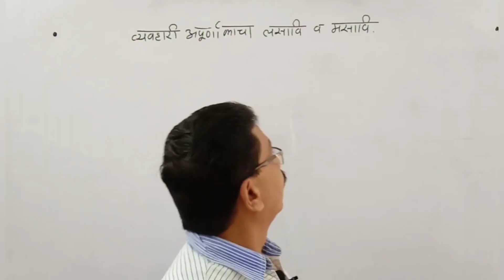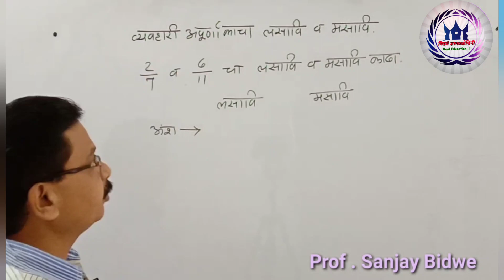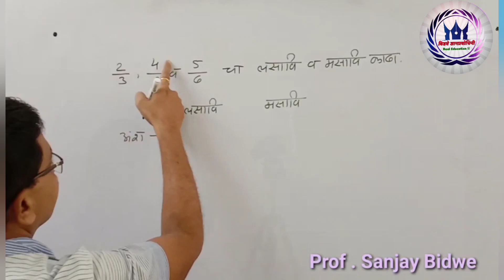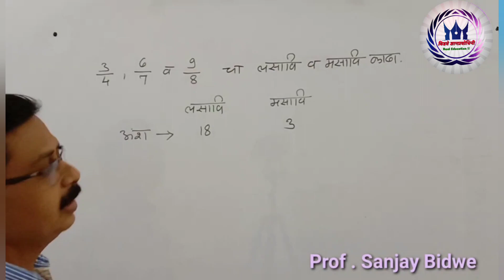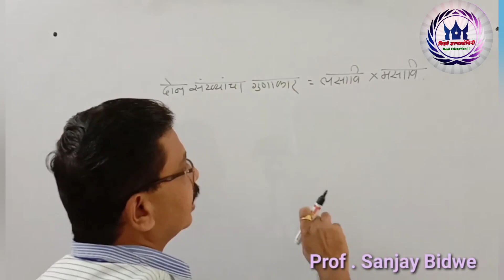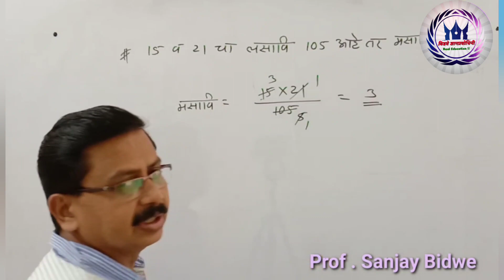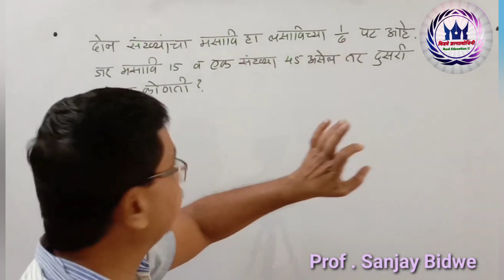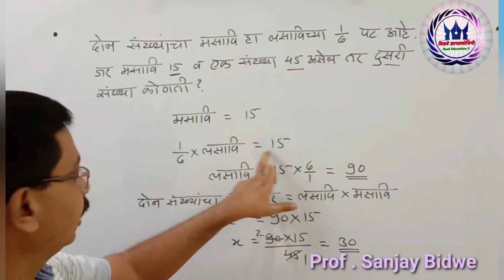लसावि व मसावि | HCF & LCM | Lasavi Masavi Tricks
Useful for Mpsc, PSI, STI, ASO, CSAT and Rajyaseva purv Pariksha.

Keywords related :-
LCM & HCF
Police Bharti
Arogya sevak
Talati
Scholarships
Sanjay Bidwe
Rajyaseva mains
combine B
combine C
cgl
Raily recruitment banking math
sphardagram
CSAT
PSI
STI
ASO
exice inspector
arto
LCM
HCF
GCD
Math syllabus
Maths tricks
Maths video
Maths online
Raily recruitment
MTSE
Math olympiad
NTSE
Aurangabad math's
Navoday vidhalay
Tax assistant
Unique
Bhagirath
Unacademy
Spardhankur
Competative Exam
Maths syllabus
Mpsc Katta
Mpsckida